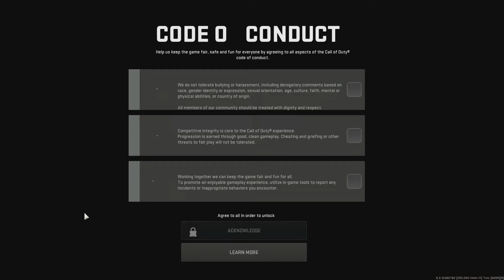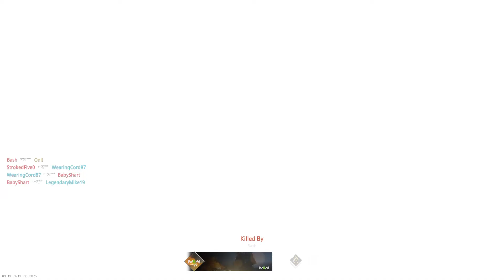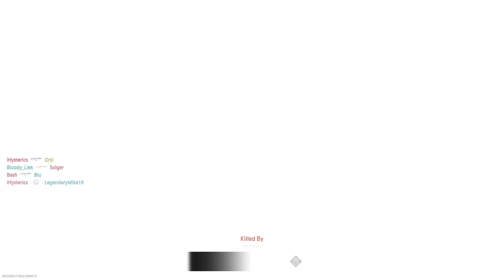Onii Tries Out the Modern Warfare II Beta!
What's up everyone! I know this is not a Friday Night Funkin' video but I recorded and played the Modern Warfare II Beta for a little bit. I'm very curious on what you all think about this kind of content, please consider letting me know in the comments below! I can start doing this as a series where I play other games aside from FNF and maybe do commentaries alongside it!